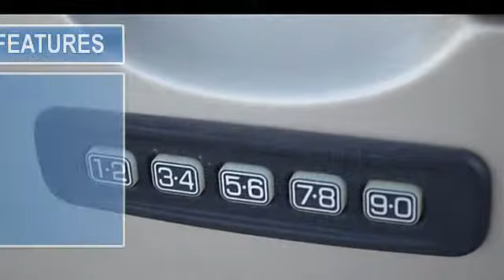2011 Ford Escape - Lebanon Ford - Lebanon, OH 45036-1608 - F70105A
Lebanon Ford
770 Columbus Ave.
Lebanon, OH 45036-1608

For Sale: 2011 Ford Escape
VIN: 1FMCU9D76BKA18647
Engine: Gas I4 2.5L/152
Drivetrain: 4WD
Transmission: Automatic
Mileage: 22,069
Color: Gold Leaf Metallic (exterior)  (interior)

Features:
Take a look at this Two Thousand Eleven Ford Escape XLT. It comes with a 2.50 liter 4 CYL. engine. We're offering a great deal on this one at $21,999. Don't fret, this vehicle only had one previous owner. Stay safe with Ford certified pre-owned vehicles' extensive coverage plans. Receive a free vehicle history report along with a 12-month/12,000 mile comprehensive warranty and a 7-year/100,000 mile powertrain limited warranty when you check it out today. This vehicle's 24-hour Road Side assistance gives you peace of mind. This safe and reliable S U V has a crash test rating of 4 out of 5 stars! The power driver's seat provides ultimate comfort for any body type. Could this be the vehicle for you? Give us a call today and find out!